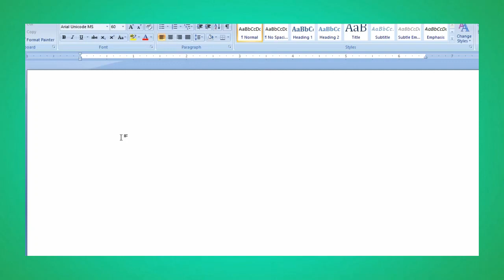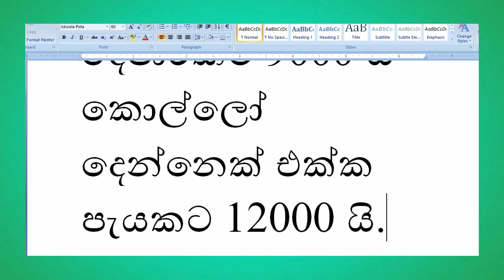Speed Type Lesson 17